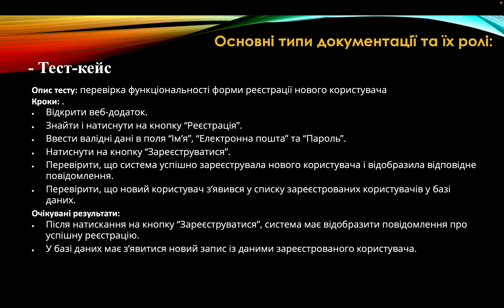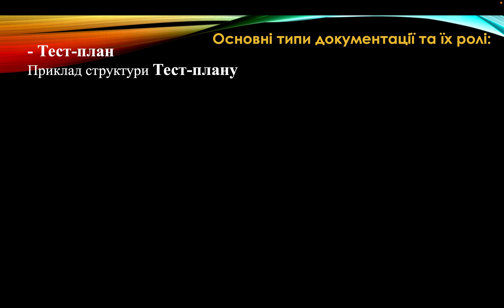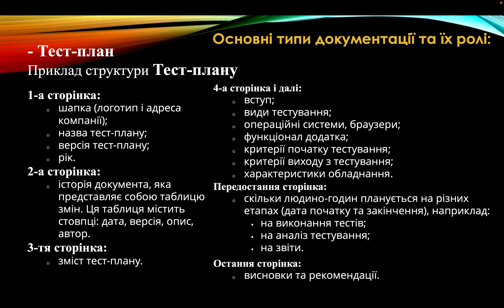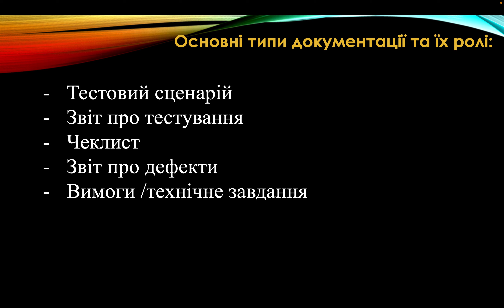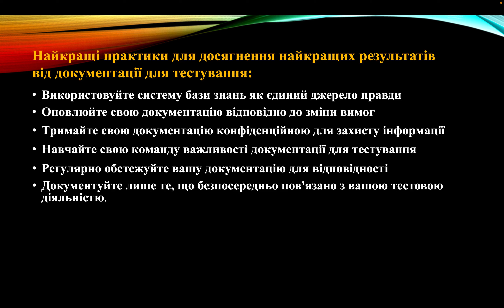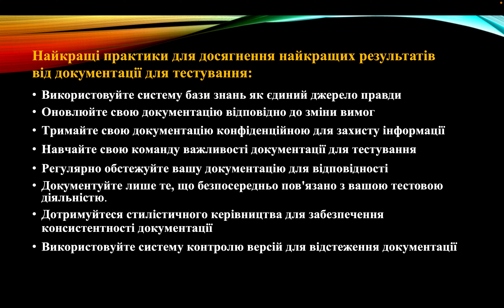Документація по тестуванню ПЗ. "Портфель" тестувальника.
План:
Визначення та Роль Документації по Тестуванню ПЗ:
Що таке документація для тестування?
Тестовий сценарій.
Звіт про дефекти.
Test Case

Checklist.
Яку роль вона відіграє у процесі розробки програмного забезпечення?
Важливість Документації для Тестувальників:
Як документація полегшує процес тестування?
Як вона сприяє спільній роботі команди?

Висновки: Ми визначили роль документації у тестуванні та розглянули різні типи, такі як тест-кейси, плани та ін. Як ми обговорили, ефективна документація для тестування є важливою для успішного тестування програмного забезпечення. Але важливо зберігати баланс і не переходити межі. Зараз зростаюча роль штучного інтелекту може вплинути на ведення документації, дозволяючи автоматизовано аналізувати та генерувати звіти на основі великих обсягів даних. Це може полегшити рутинні завдання та зробити документацію більш адаптивною.

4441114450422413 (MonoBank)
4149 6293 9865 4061 (Приват)